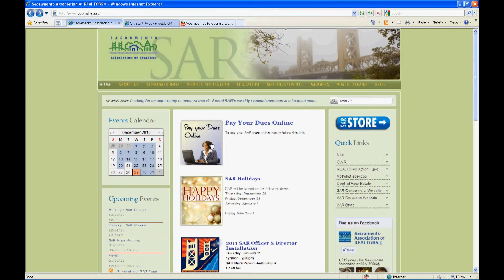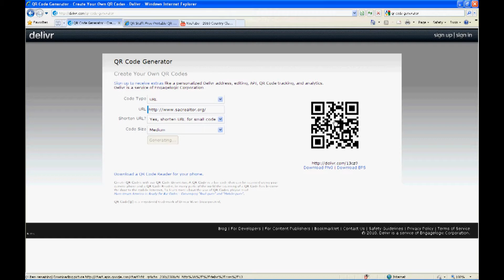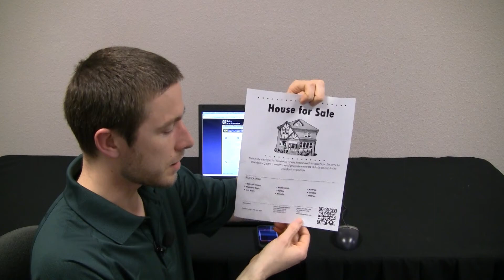SAR Tech Tip #5 - Make Your Own QR Codes for Free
In this Tech Tip Daniel Allen will introduce you to QR Codes and he will demonstrate how you can actually make your own codes online quickly and for free using sites like